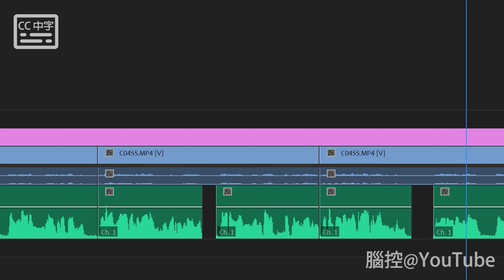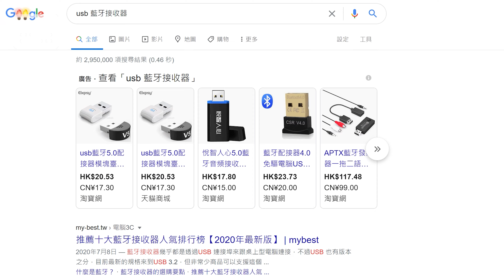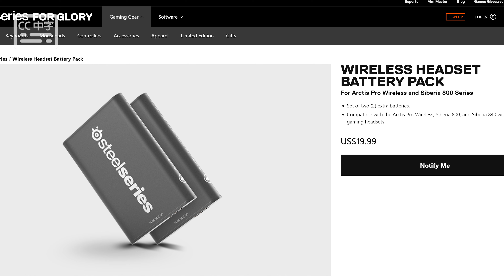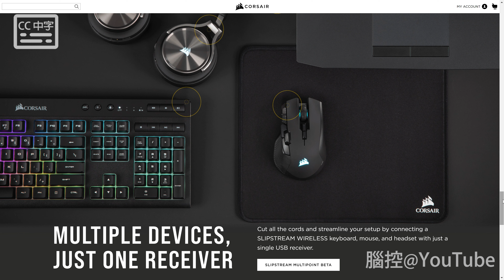買電腦耳機，我最看重是......(CC中字)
經過慘痛的教訓，對於電腦用的耳機，我最看重的就是耐用度！為什麼？

有錯請指教!